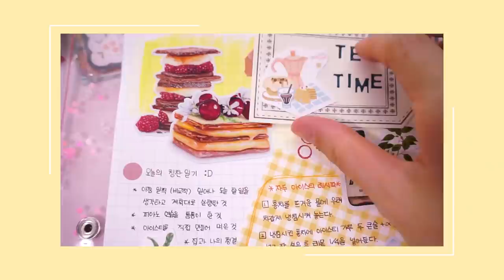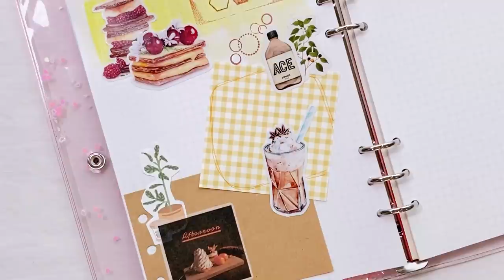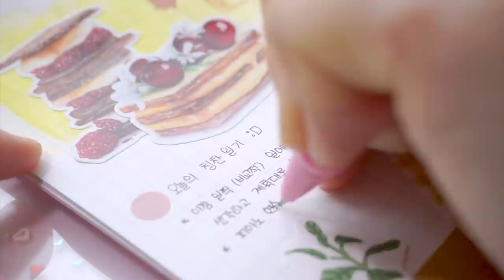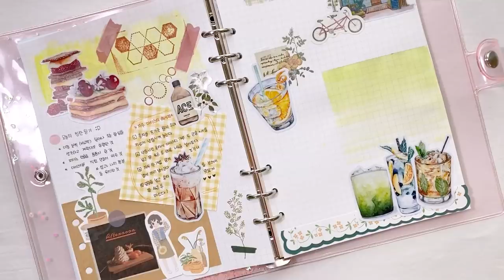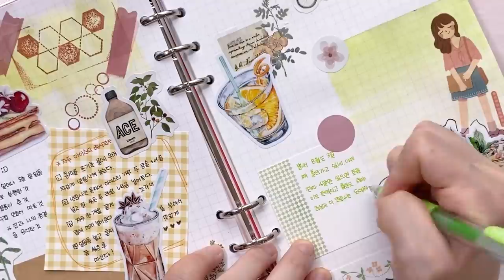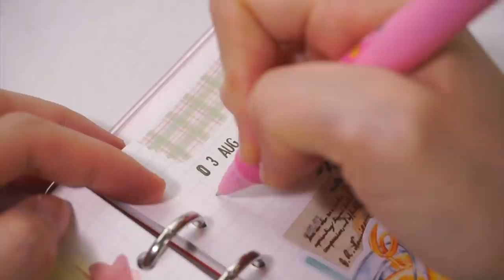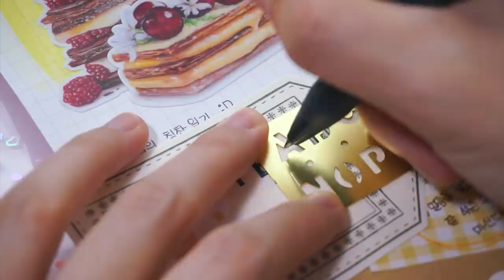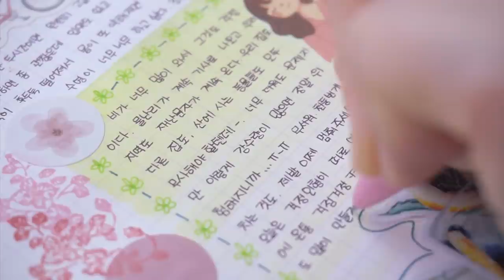sub)자두아이스티 만들고 다이어리 꾸미기✨Journal with me no talking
*please turn on the caption in the video settings and watch in 1080p❣

계속 장마가 이어지고 있는데 잘 지내고 계신가요? 걱정이 많아요😢
이번 영상에서는 타오바오 문구만 사용해서 카페테마로 다꾸해봤어요
타오바오 하울 영상은 찍었었는데
그것만 사용한 다꾸는 안 했더라구요 😅
그러고 보니 타오바오에서 문구를 주문한지도 꽤 되었네요,
얼른 다 쓰고 (혹은 쓰기 전에 ㅋㅋ) 다시 쇼핑해야겠어요 ㅎㅎ

영상 초반에는 아이스티 만드는 부분이 나옵니다,
다꾸부터 보고 싶으신 분들은 1:40 부터 보시면 돼요 :)

모두들 건강 잘 챙기시고 일상에서 좋은 일이 많이 일어나길 바랍니다!

Hi everybody! 🌈 this is Ara😄
In this video, I’ll show you journaling only with the stationery I ordered from Taobao!
In the front part of this video, I make plum iced tea
so if you wanna watch journal, you can skip until 1:40